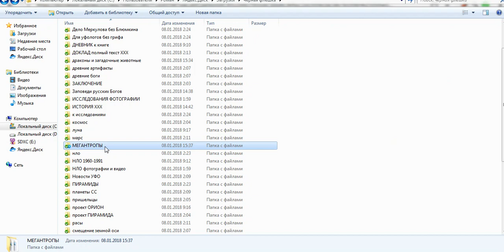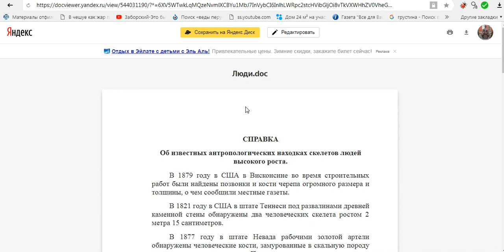ЧЁРНАЯ ФЛЭШКА ( файл мегантропы )